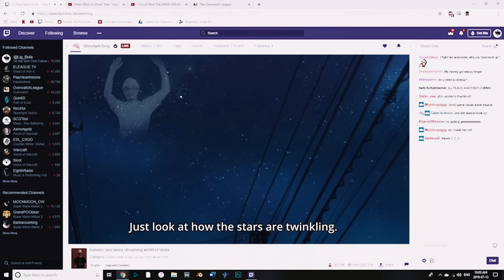bbno$ - slop prod. Y2K (Official Music Video)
STREAM SLOP BEFORE U DROP U MF GAMERS